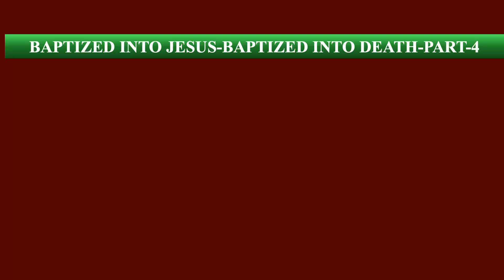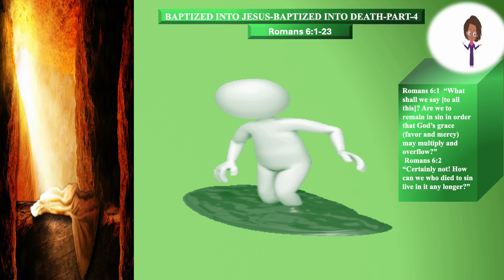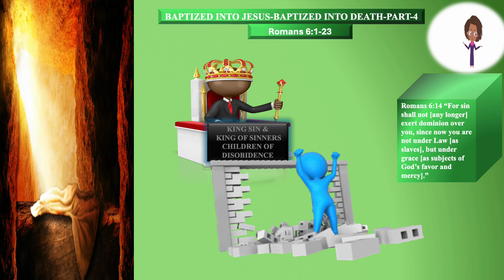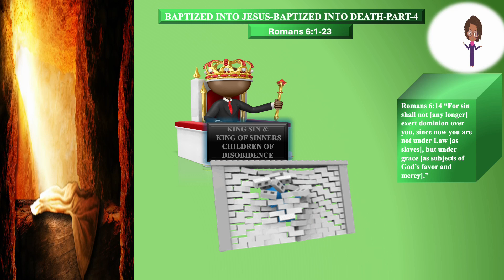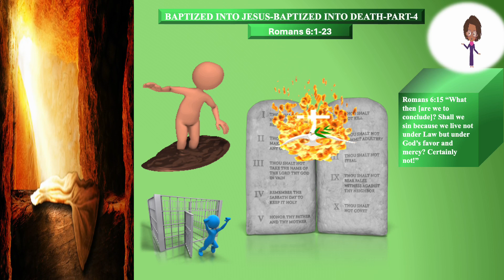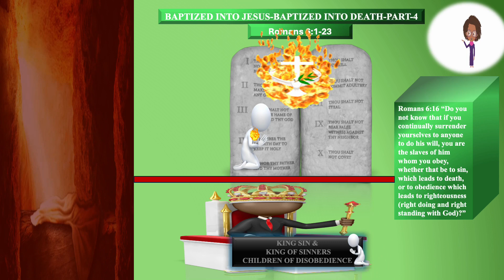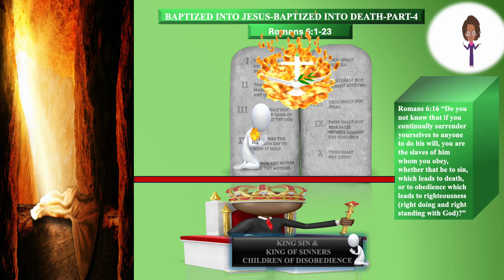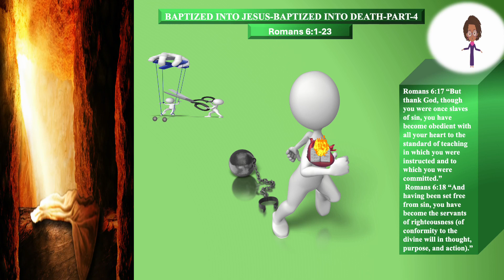BAPTIZED INTO JESUS BAPTIZED INTO DEATH-PART-4